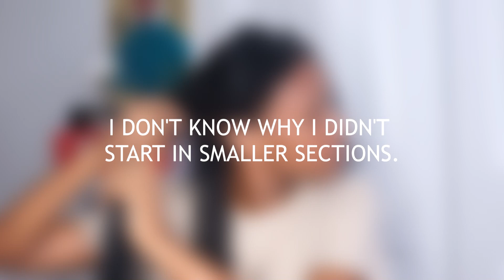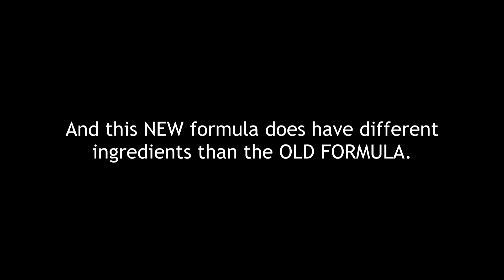BEST GEL EVERRRR!?! Wetline Xtreme's NEW & IMPROVED FORMULA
I was gonna include the Amazon link here but hell naw it's $10.99 on there. Hit your local Target yall! LOL

M U S I C

INTRO // NO L' S - Hit-Boy (ft. Saweetie)

GRACE & MERCY - Mr. Chase

love yourz